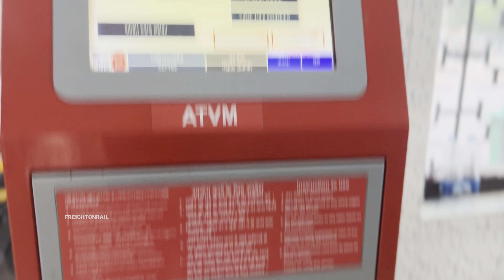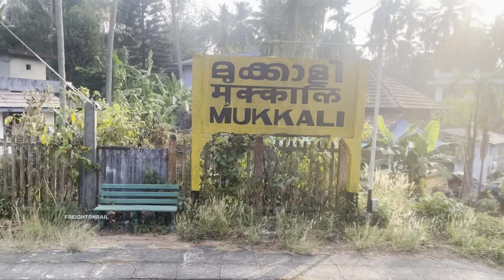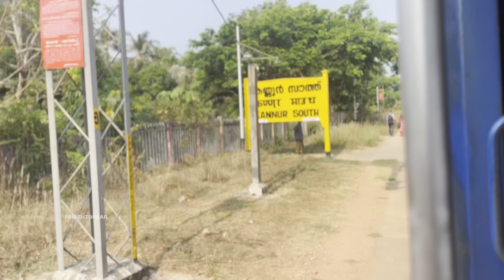||SUPER FAST MEMU||KOZHIKODE TO KANNUR||🔥||4K||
00:00 highlight
00:10 intro
00:47 boarding memu exp
1:13 way to kannur
3:55 arriving at kannur
4:15 interior
4:40 outro